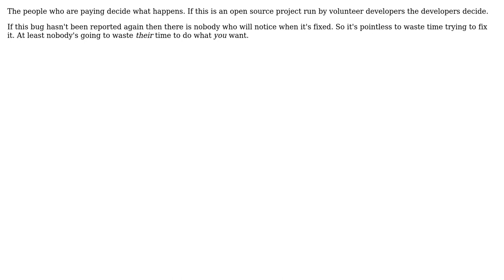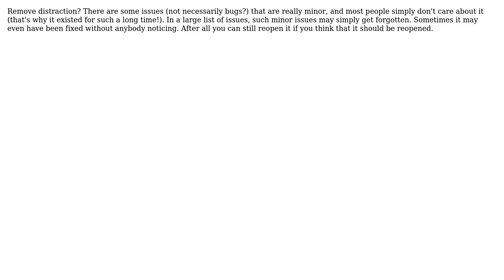Software Engineering: Advantages of closing abandoned bugs (3 Solutions!!)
Software Engineering: Advantages of closing abandoned bugs

With thanks & praise to God, and with thanks to the many people who have made this project possible! | Content (except music & images) licensed under CC BY-SA | Music | Images & others | With thanks to user user236289 user TMN user SOFe user gnasher729 and the Stack Exchange Network Trademarks are property of their respective owners. You are responsible for your own actions.